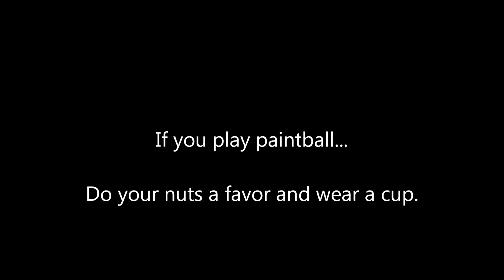TCP 4-28-12 Nut Shot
got shot in the nuts. no, i wasnt wearing a cup. yes, i got a welt on my sack =[